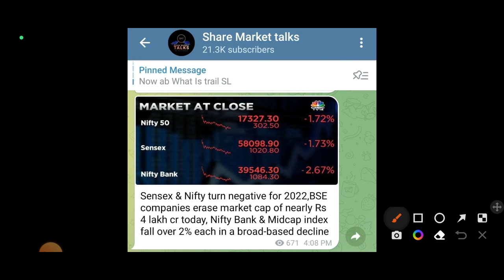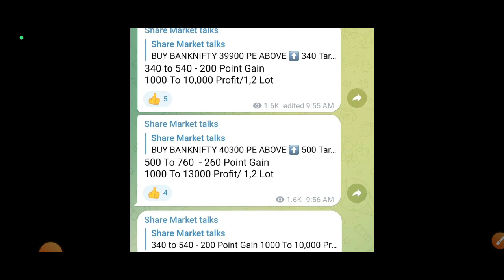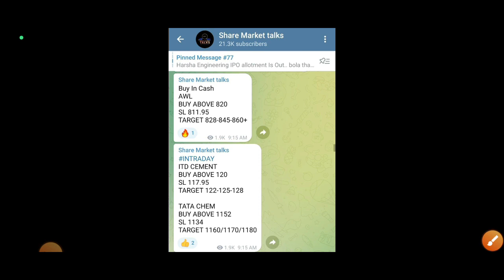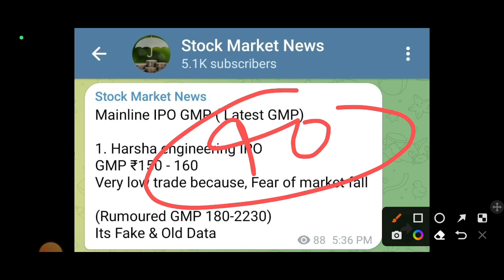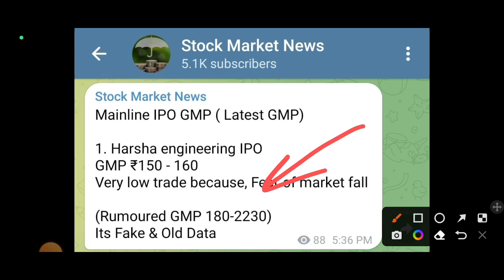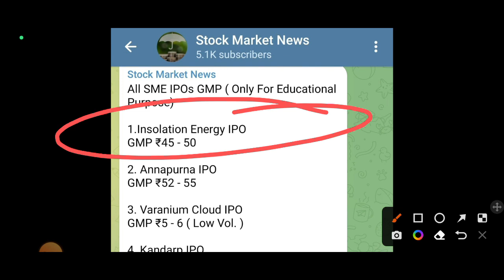Harsha Engineers Lateast GMP Today काफी गिर गया | Harsha Engineers IPO News | SME IPO GMP Today#smt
Harsha Engineering IPO allotment Is Out.. bola tha na Inka bharosa nahi

मार्किट की लाइव इम्पोर्टेन्ट न्यूज़ चार्ट लेटेस्ट अपडेट रिजल्ट और काफी चीज़ो के लिए इसको ज्वाइन करे